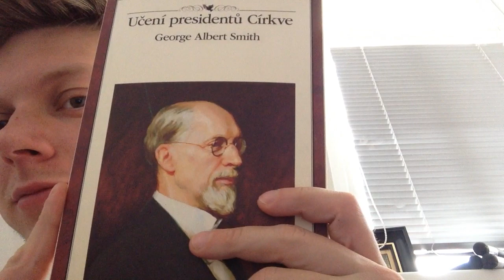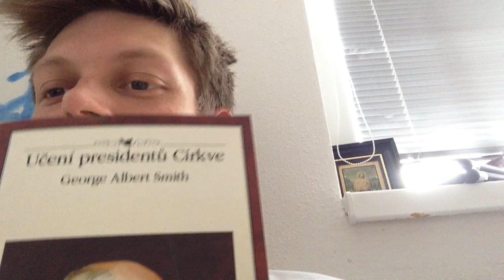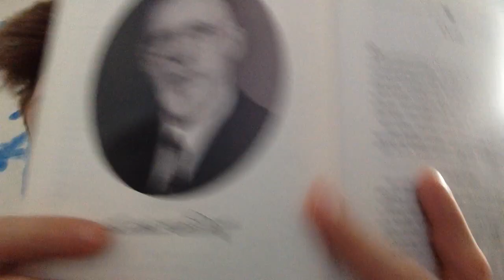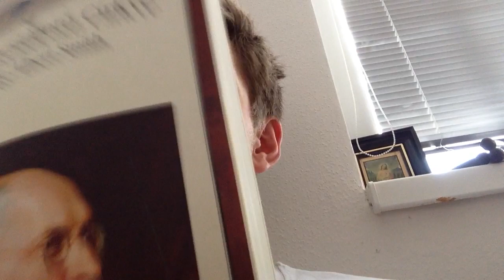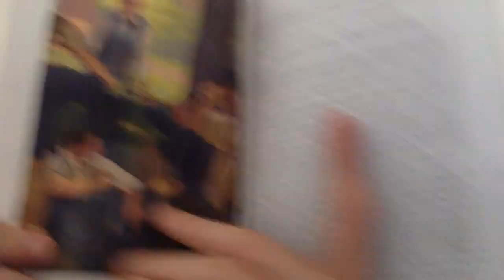Hodný děda GEORGE ALBERT SMITH (Mormonští proroci 8) (Mormonismus 52)